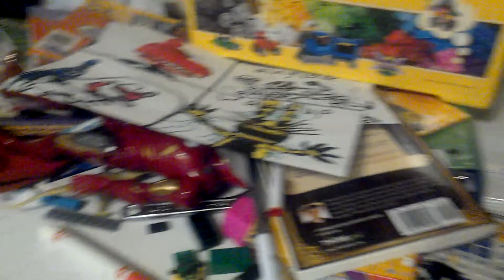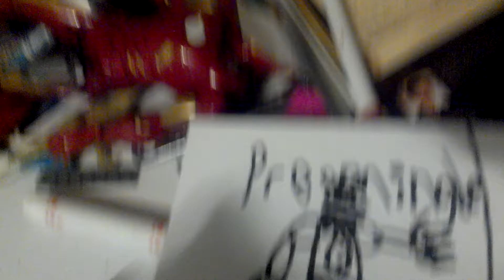Fnaf things and slot of mingle!!! To zombiewarsSMT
I love your work and we both love MINGLE